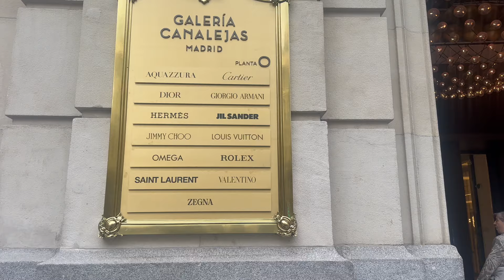DE COMPRAS EN MADRID OCTUBRE 2024 - VEN CONMIGO A CHANEL, HERMES, LOUIS VUITTON Y CARTIER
ESPERO  DISFRUTEN ESTE VLOG EN MADRID

Musica video: Epidemic con licencia